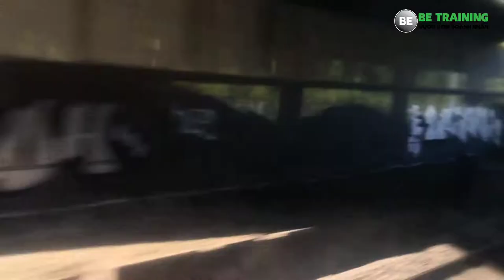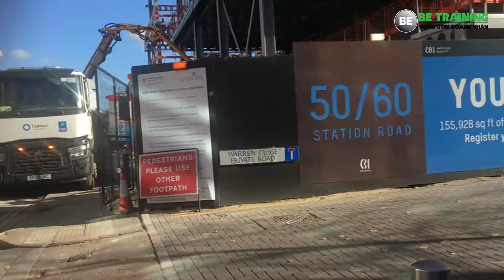Cách kinh doanh hiệu quả - Hành trình tôi đến với Cambridge - Bài 113